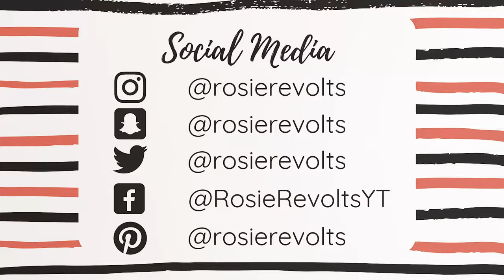Visiting Black Canyon of the Gunnison National Park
Come along to Black Canyon of the Gunnison National Park!